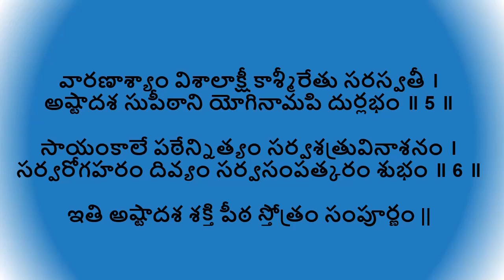అష్టాదశ శక్తి పీఠాలు - Ashtadasa Shakti Peetaalu | 18 Powerful places of godess | Fridays